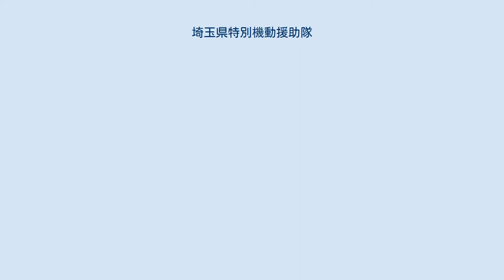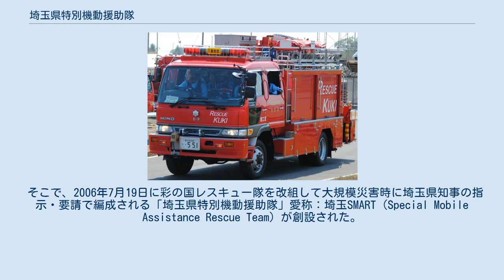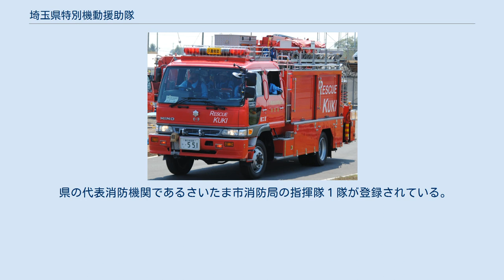埼玉県特別機動援助隊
埼玉県特別機動援助隊（さいたまけんとくべつきどうえんじょたい、埼玉SMART）は、埼玉県内で大規模災害が発生した際に県知事の要請で消防救助隊、防災航空隊、DMATにより編成される部隊である。
 阪神・淡路大震災を教訓に、埼玉県庁は1996年（平成8年）5月8日に県内で発生した地震などの大規模災害時に、消防機関と医療機関が連携した救出・救助体制の整備を図ることを目的とした「彩の国レスキュー隊」が創設された。
彩の国レスキュー隊は大規模災害時に県下14消防本部と医療チーム、埼玉県防災航空隊で編成され部隊総人員は211名であった。
 しかし、新潟県中越地震での東京消防庁の消防救助機動部隊（ハイパーレスキュー）の活動実績やJR福知山線脱線事故などの教訓から、地震などの自然災害や列車脱線事故など特殊災害に対応するために、新たに高度な救助機材を有し特別な教育・訓練を受けた高度な救助部隊の整備が必要と考えた。
 そこで、2006年7月19日に彩の国レスキュー隊を改組して大規模災害時に埼玉県知事の指示・要請で編成される「埼玉県特別機動援助隊」愛称：埼玉SMART（Special Mobile Assistance Rescue Team）が創設された。
 創設時の埼玉特別機動援助隊は、SMARTに登録されている埼玉県下7消防本部の救助隊により編成される「機動救助隊」、埼玉県災害派遣医療チーム「埼玉DMAT」、「埼玉県防災航空隊」の3部門で編成されていた。
 創設に伴い、登録消防本部の救助隊に電磁波人命探査装置など、高度救助資機材が配備された。
 2016年3月30日には、新たに3消防本部の救助隊を登録し、機動救助隊が10消防本部から11隊、埼玉DMATが21医療機関、防災航空隊3機の体制となる。
 2019年に、埼玉SMART各隊の災害現場活動全般を統括する「SMART指揮隊」が創設され、さいたま市消防局の指揮隊が登録された。
「SMART指揮隊」、「機動救助隊」、「埼玉県災害派遣医療チーム：埼玉DMAT」、「埼玉県防災航空隊」の4部門編成となる。
さらにSMART指揮隊及び機動救助隊のヘルメットを、紺色を基調としたデザインのものに統一した。
 年1回、埼玉県特別機動援助隊合同訓練が行われる。
この訓練には、埼玉県特別機動援助隊登録機関だけではなく、訓練を実施する市町村近隣の消防本部も参加する大規模なものである。
 埼玉SMART各隊の災害現場活動全般を統括する指揮隊。
 県の代表消防機関であるさいたま市消防局の指揮隊１隊が登録されている。